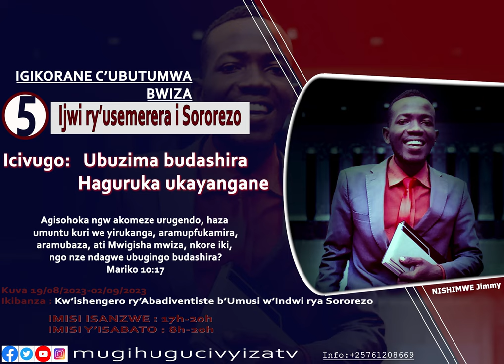Ijwi rirenga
Ubutumwa busamirana mw'ijwi rirenga.